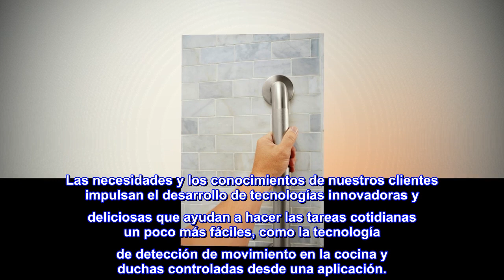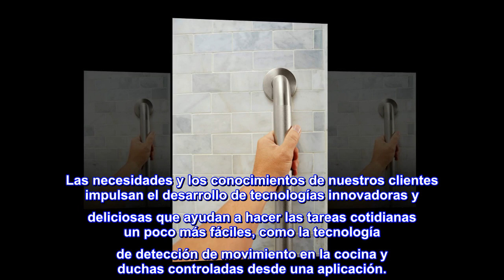Barra de apoyo Moen SecureMount, R8918P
Enlace de producto de Amazon

El acabado inoxidable proporciona un aspecto metálico gris cálido y ligeramente cepillado.
Tornillo escondido
Desde hace más de 80 años, Moen se ha dedicado a diseñar productos en los que puedes confiar durante toda la vida. Completa tu hogar con una amplia colección de productos en los que puedes confiar, desde grifos de cocina y baño, hasta accesorios de baño y tecnología inteligente para el hogar.
Moen ofrece una amplia gama de acabados para elegir: bronces ricos y antiguos, cromo clásico, níquel sutil, cálido y acabados más atrevidos y modernos, como el negro y el oro. Haz una declaración en cualquier habitación con la pieza de acabado perfecta gracias a la amplitud de acabados duraderos y de alta calidad de Moen.
En Moen, el cliente está en el centro de nuestro proceso de diseño. Las necesidades y los conocimientos de nuestros clientes impulsan el desarrollo de tecnologías innovadoras y deliciosas que ayudan a hacer las tareas cotidianas un poco más fáciles, como la tecnología de detección de movimiento en la cocina y duchas controladas desde una aplicación.
Genial
Es una buena compra y me brinda seguridad.